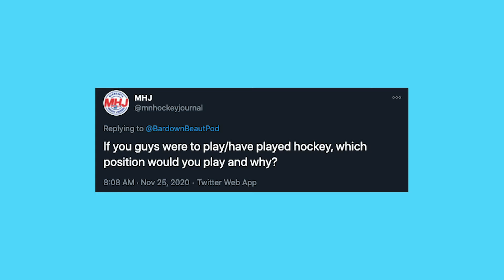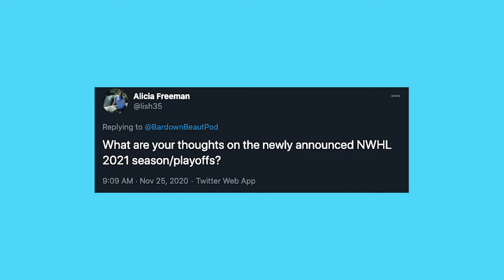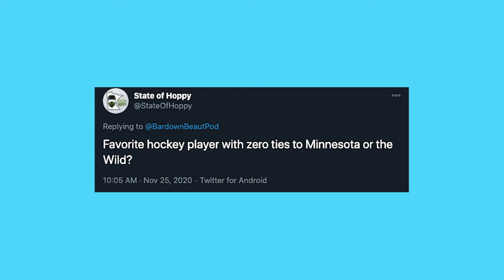Will Marco Rossi get a spot on the Minnesota Wild roster? | Qs with the Beauts Ep. 2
On this week of Qs with the Beauts we take a dive into your favorite topics. Favorite non Minnesota NHL Player? What is Marco Rossi's likelihood to make the opening day roster? Thoughts on the NWHL roster? If you would have played hockey, which position would you play?

Thanks to @StateofHoppy, Alicia Freeman, Doug Munson and the Minnesota Hockey Journal for your questions!